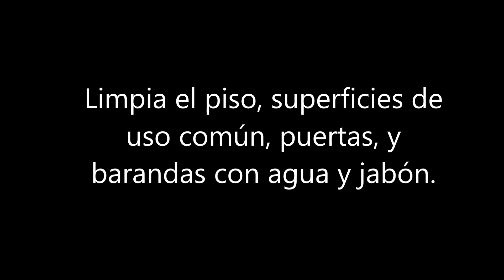Regresar a casa durante la pandemia: protocolo de limpieza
A las personas que hayan estado en lugares concurridos o transporte público por más de 15 minutos les recomendamos seguir los siguientes pasos antes de entrar a casa. Adapten este protocolo a sus necesidades e instalaciones.

Producido por:
Gonzalo Amézquita Cuéllar
Químico Farmacéutico, MSc.

Sayra M. Amézquita Cuéllar
Bacterióloga y laboratorista clínica